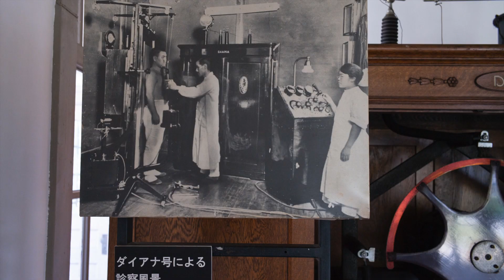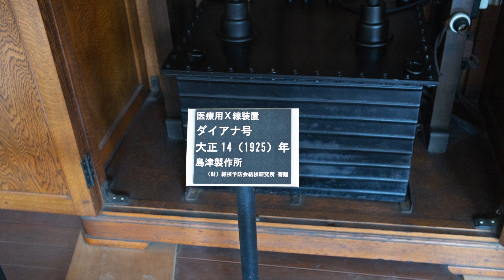犬山明治村 with Leica M240 part2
The museum Meiji-mura tour with Leica M240 part2